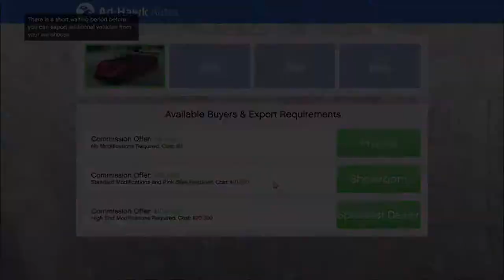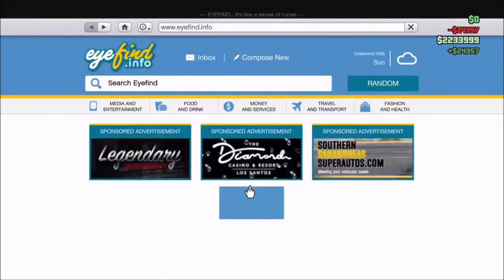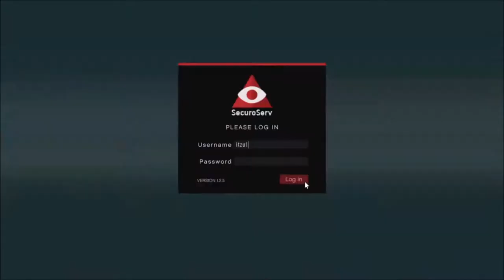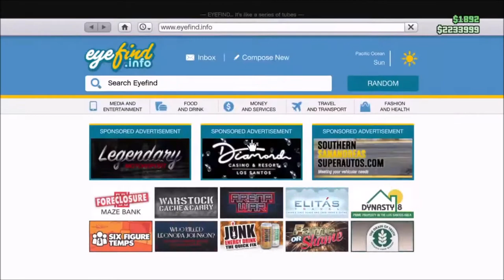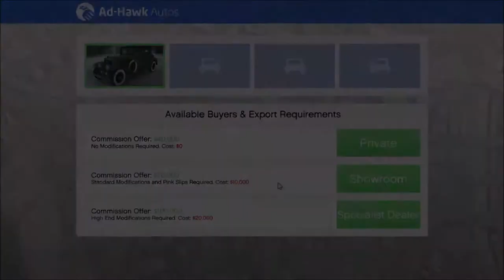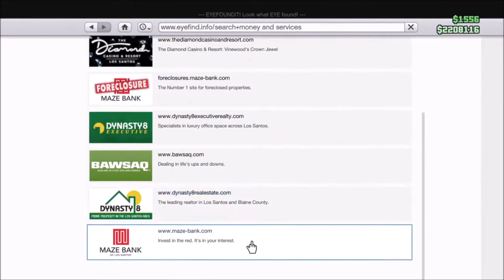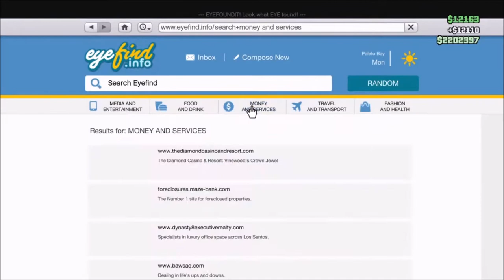GRAND THEFT AUTO V ONLINE 17-06-2020